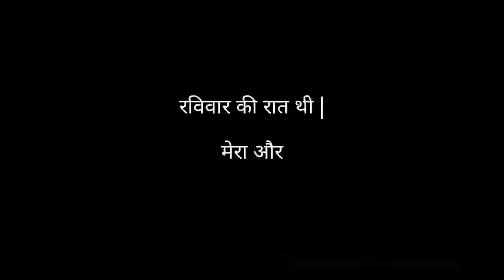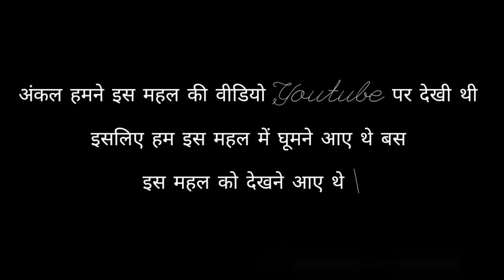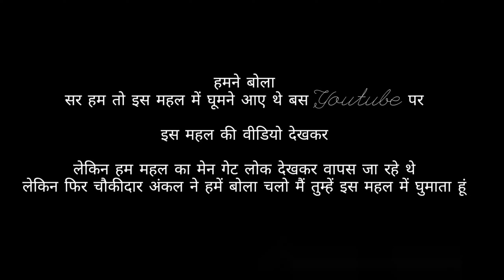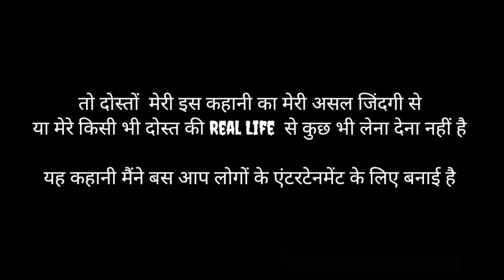भूतिया महल - Ep01 | Bhootiya Mahal | Haunted Story In Hindi Real Story | Kush Chopra Vlogs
भूतिया महल - episode 1 | bhootiya mahal, bhutiya mahal |  my first pocket novel story on youtube | horror story in hindi | डरावनी कहानी | haunted story in hindi भूतिया कहानी | kush chopra vlogs